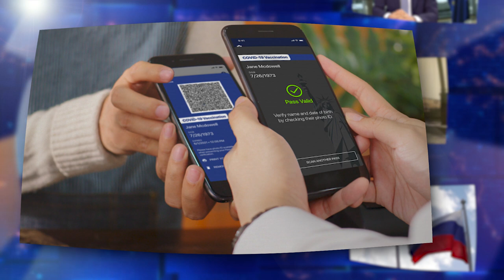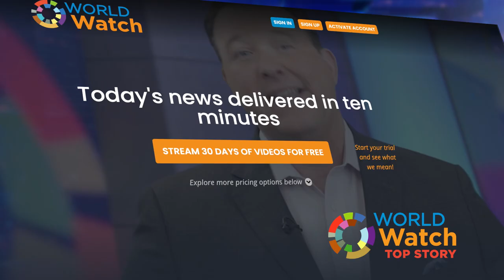And also much cattle | Top Story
Cuba enacts major agricultural reforms in response to a food shortage.